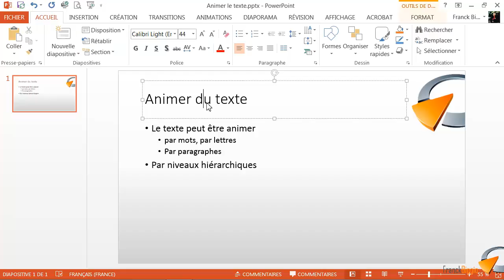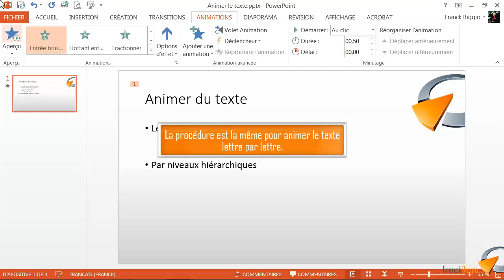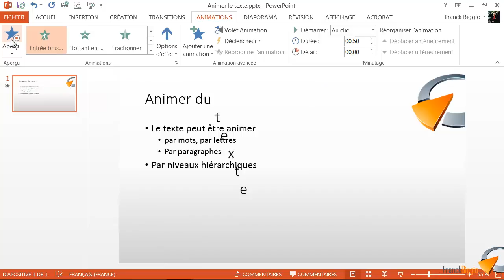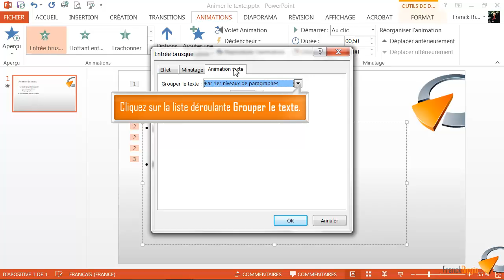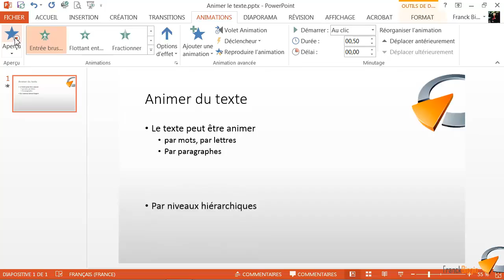Créer une animation de texte - Formation Powerpoint Marseille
Tutoriel vidéo sur la fonctionnalité de Powerpoint  Animer du texte, issu de la formation Powerpoint de Optivalys Formations à Marseille.